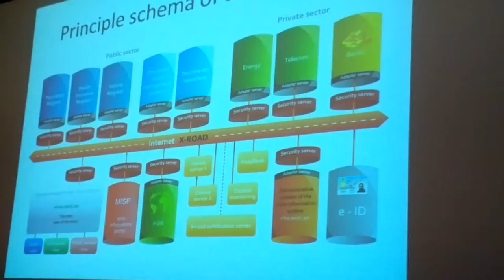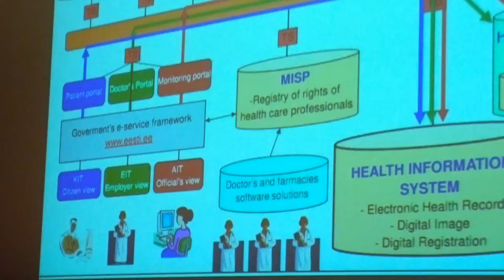HUS tietojärjestelmädebatti osa 2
HUS tietojärjestelmädebatti, osa 2. Käsittelyssä Viron järjestelmä.